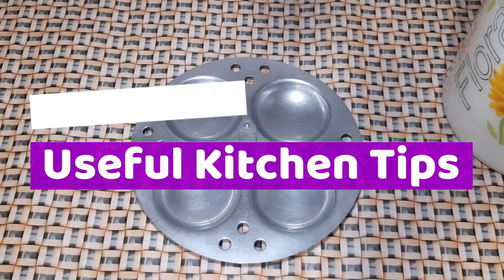இதுல இப்படி ஒரு ஐடியா இருக்குன்னு தெரியாம போச்சே amazing kitchen tips in tamil/samayal kurippu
Kitchen tips in tamil,Amazing kitchen tips Kitchen
tips for all Time saving tips  tips Tips in tamil ,
Kitchen Organization
Habitsfora Clean Kitchen
CountertopCleaning Tips
Kitchen Organization
freshtamil vlogs
Kitchencountertopcleanin Tamil
Kitchencleaning Tamil
Top10KitchenIn Tamil
Samayalarai Tips
Kitchen Tips
Kitchen TipsAndHacks
tamil,samayal tips, 10 Useful Kitchen Tips in Tamil,cleaning video ,
Clean Your Kitchen Kitchen Cleaning Tips & Tricks,Rainy season tips,Indian kitchen tips in tamil,Amazing Glass Stove Cleaning,Reuse Ideas In TamilBest Out of waste Ideas in Tamil,Trending tips,Amazing Kitchen tips and tricks,Habits for clean stove,indian recipes,indian recipe,idli maavu without fridge, without fridge, idli maavu pulikamaal iruka without fridge, maavu pulikama erukka tips, in tamil, Samayal, cooking, recipes, Indian recipes tamil,
rasi, tips, rasi tips, in tamil,ghee tips,
kitchen tips, vismaya kudil tips video,
24 Useful Kitchen Hacks,புதிய 10 கிச்சன் டிப்ஸ்,top 10 kitchen tips in tamil,samayal tips,10 Useful KitchenTips in Tamil ,Cleaning Tips,புதிய கிச்சன் டிப்ஸ்,9 Most Useful Kitchen Tips in Tamil,bestkitchentips,tipsandtricks,cookingtips,Kitchencleaningtips,Mixie Cleaning tips in Tamil,How to clean mixie without using chemicals,மிக்ஸி கிளீன் செய்வது எப்படி,mixi repair tamil,mixi bush change,mixie jar,மிக்ஸி டிப்ஸ்,cooking tips,cooking tip, vlog, cooking vlogs, coconut scraper, cooking, food, vlogs, தேங்காய் துருவுவது எப்படி, cooking vlogs tamil,pongal,pongal food,அடேங்கப்பா இப்படி ஒரு டிப்ஸ் எங்கேயும் பாத்திருக்க மாட்டீங்க kitchen tips,அடேங்கப்பா இது தெரியாம இவ்ளோ நாளும் கஷ்டப்பட்டுட்டோமே, kitchen tips how to scarp coconut, coconut scraper review, tips and tricks, tips & tricks,